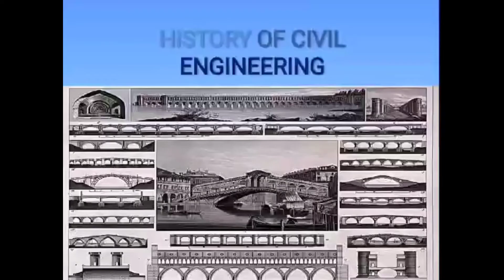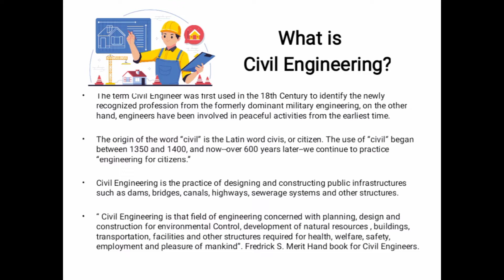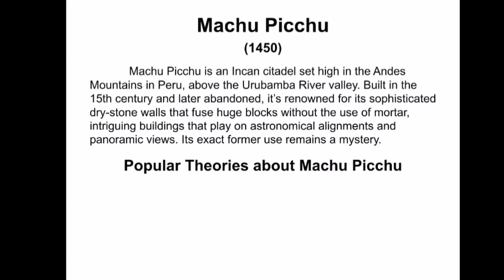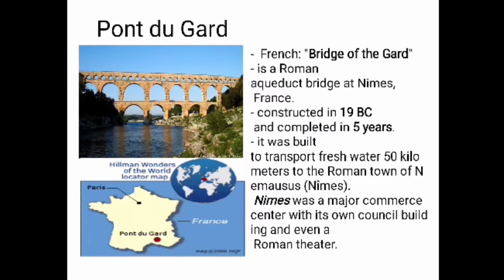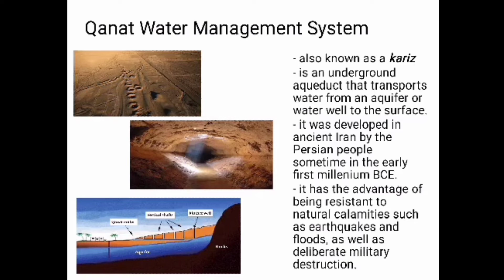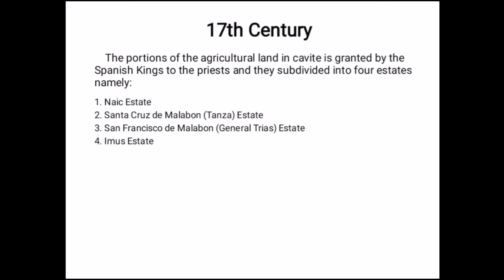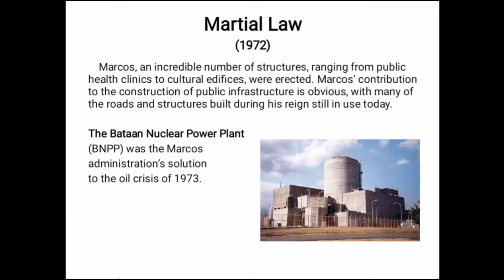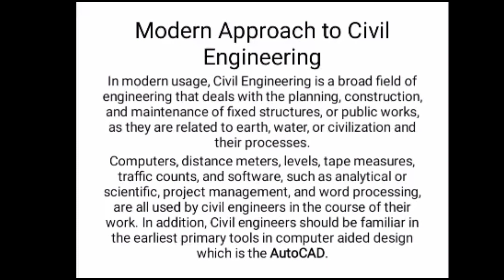Group 1 CE Orientation Q295